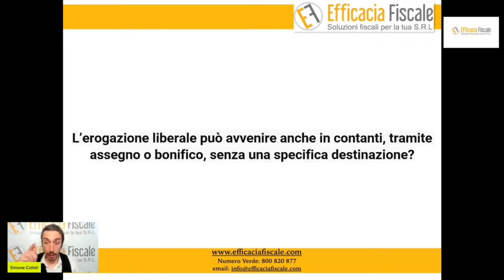L'erogazione liberale può avvenire in contanti, assegno o bonifico, senza destinazione specifica?